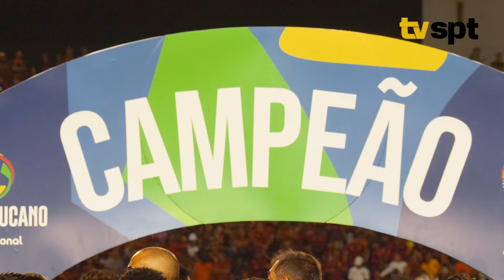FABINHO COMPLETA 100 JOGOS NO LEÃO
O volante Fabinho completou 100 jogos com a camisa do Leão. Conversamos com o atleta sobre essa marca, fazendo uma retrospectiva da sua trajetória no Clube.